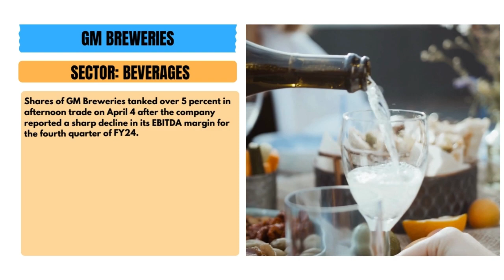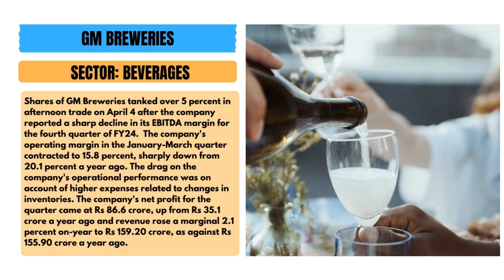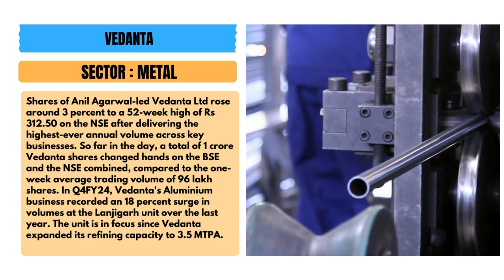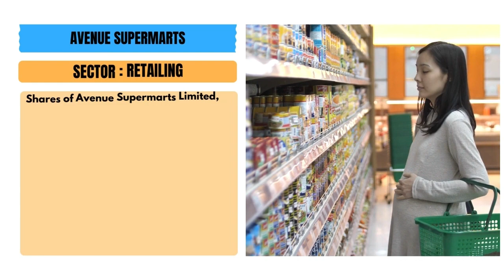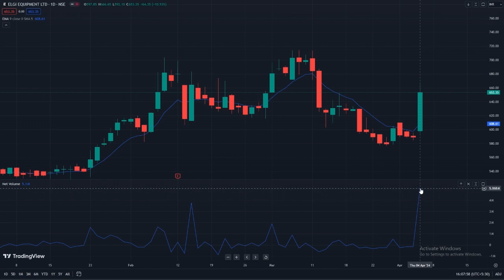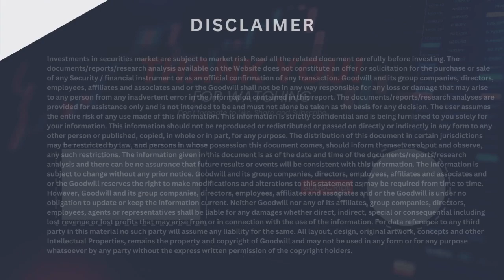Closing Bell: Post Market Report for Indian Share Market (04/04/2024)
Details of Market Close as well as some important corporate news for 4th April 2024 are covered in this video. Also included are some stocks to watch in the near term. Watch for Details!

0:00 INTRODUCTION
0:15NIFTY AND SENSEX
0:34 TOP GAINERS AND LOSERS
0:51 GM BREWERIES
1:40 VEDANTA
2:19 GE POWER
3:05 ASTER DM HEALTHCARE
3:37 AVENUE SUPERMARTS
4:13 MARKET MOVERS
5:31 STOCK TO WATCH

Your queries-
Pre market update
Nifty
Banknifty
overseas Asain stocks
domestic market